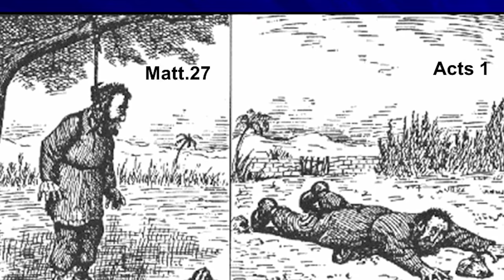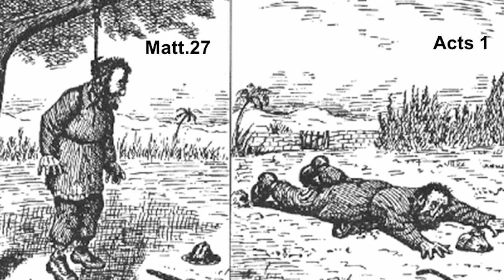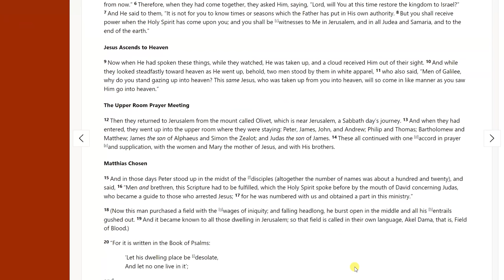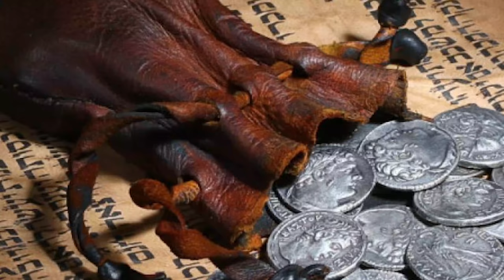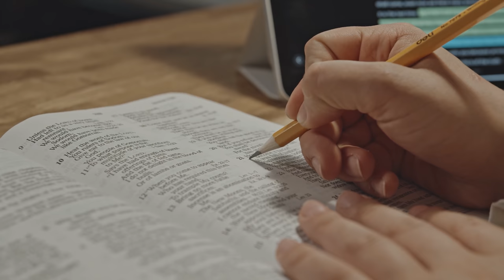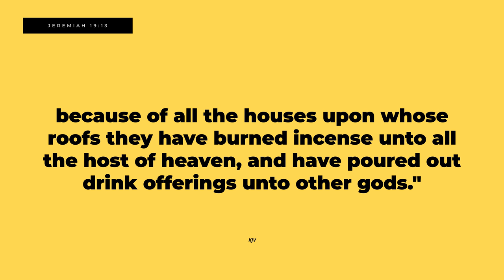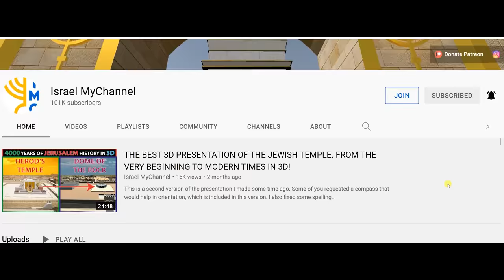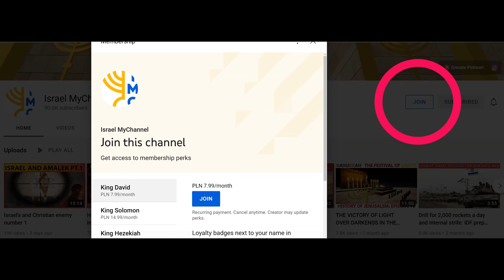THE PLACE CURSED BY GOD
We all know who Judas was? Judas Iscariot was a disciple and one of the original Twelve Apostles of Jesus Christ. According to all four canonical gospels, Judas betrayed Jesus to the Sanhedrin in the Garden of Gethsemane by kissing him and addressing him as "rabbi" to reveal his identity in the darkness to the crowd who had come to arrest him. His name is often used synonymously with betrayal or treason. However, today I would like to share with you something very disturbing that is connected to the character of Judas and more specifically to the way he died and how it affected the land of Israel.
Materials that I used to create the episode:
Steve Creitz, Illustrator
Thy kingdom Come - J. Dwight Pentecost
Ritmeyer Archaeological Project
DR. ARNOLD FRUCHTENBAUM - LIFE OF THE MESSIAH
Step-by-Step-with-Jesus-A-Holy-Week-Timeline-Study
Rose Guides Materials
Official website of the City of David
Museum of the Bible Lands in Jerusalem
Bibleplaces.com
Ben-Dov, Meir. CARTA’S ILLUSTRATED HISTORY OF JERUSALEM